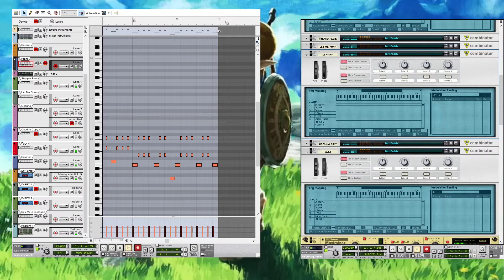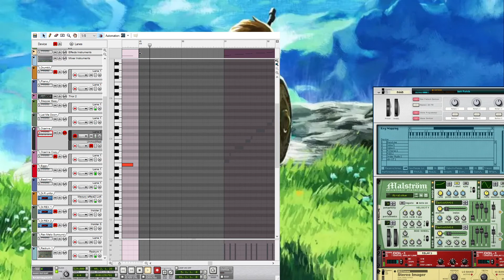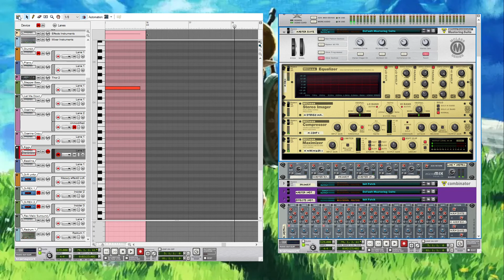Zelda The Lost Woods Ocarina - The Legend - Mellow Trance Remix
The Lost Woods is a maze-like area of a confusing forest that has made several appearances throughout The Legend of Zelda series.[1][2][3][citation needed] Its layout is usually designed to make anyone who enters to become irreversibly lost, and the only way to exit the forest is by navigating it in specific directions. In certain games, it is said that if people wander in the forest for too long, they can turn into a monster such as a Skull Kid,[4] a Stalfos,[5][6] or a Deku Scrub.[7]

It is song 155